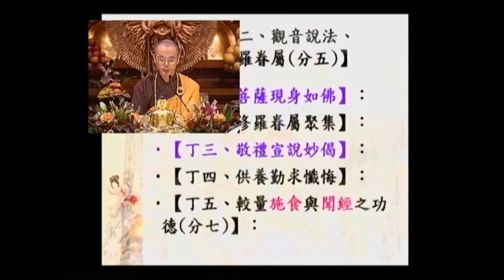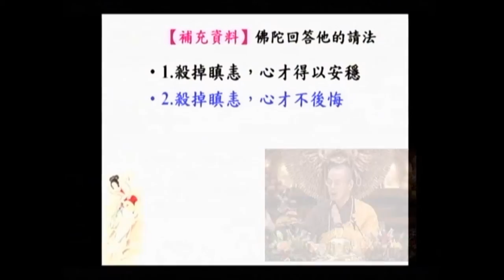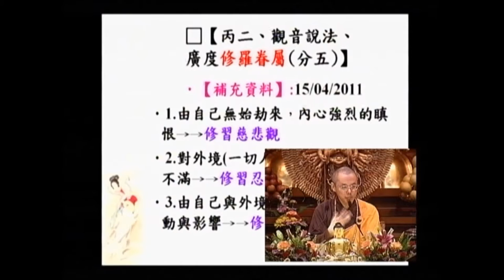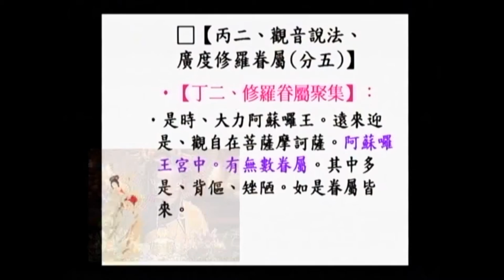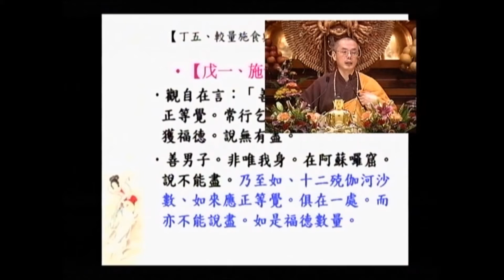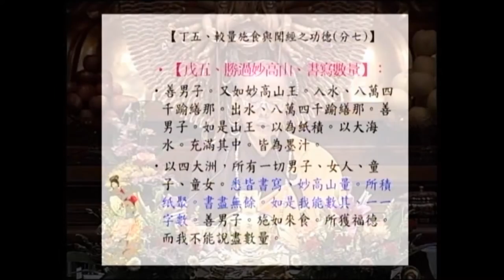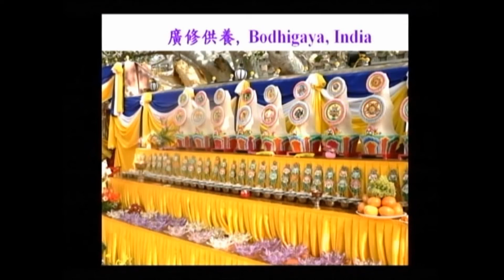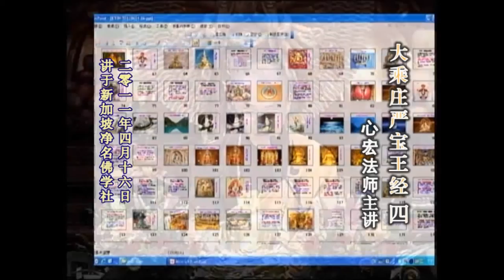SBA05【廣大行】顯密圓通的大悲觀世音菩薩：《大乘莊嚴寶王經》(四十四)